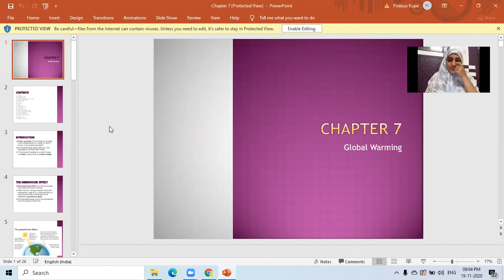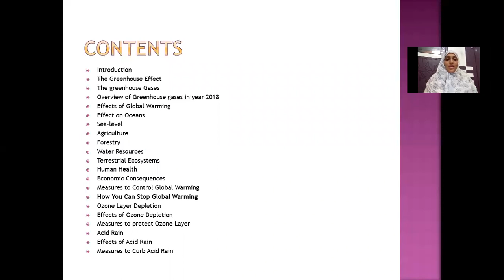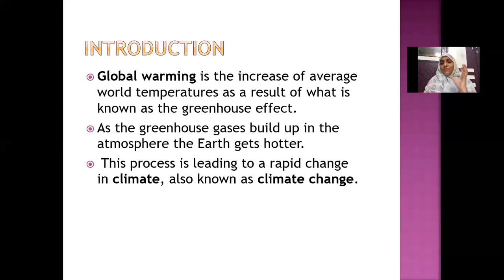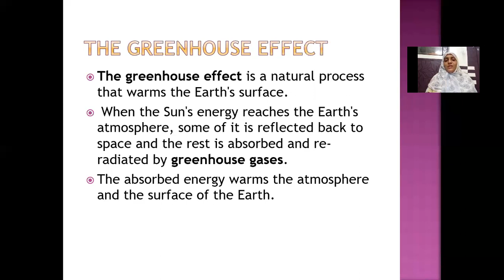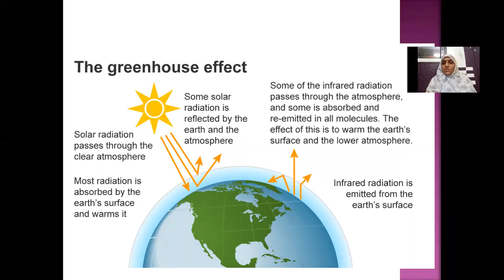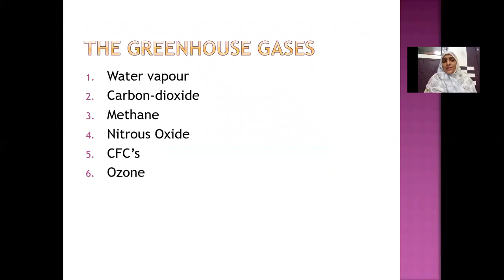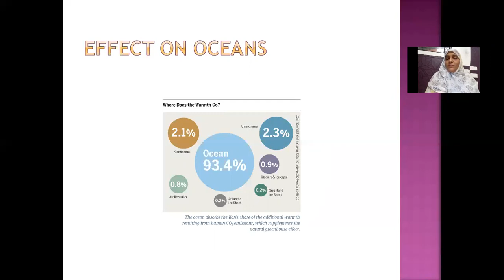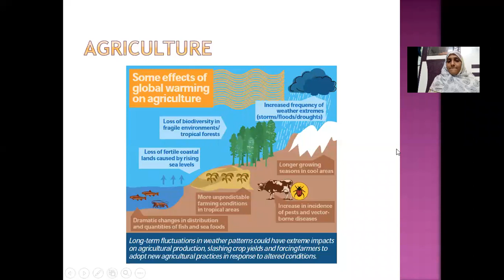SY BMS- ENV MANAGEMENT 06/07/2021 NHM